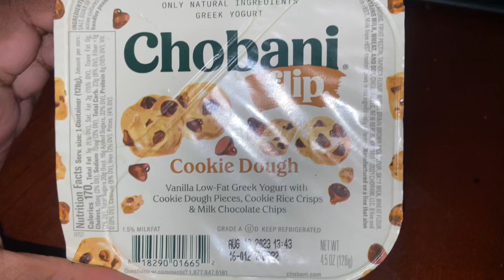Trying Chobani, Greek yogurt for the first time! What’s your favorite flavor?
PlusSizeShay
St.Louis 63157